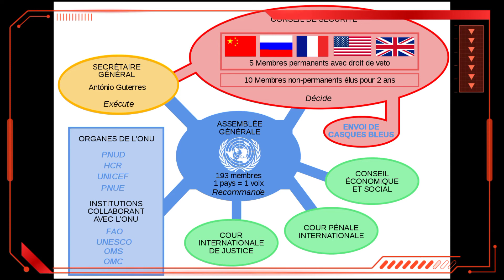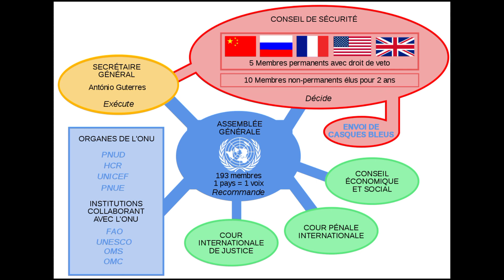L'ONU appelle L'Algérie à revoir sa définition du terrorisme